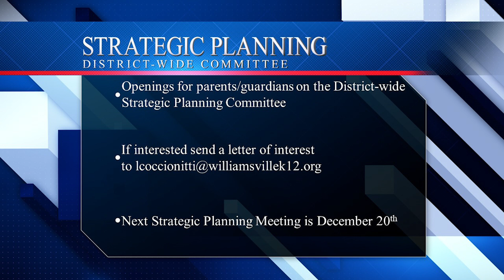11-24-21 Dr. Brown-Hall Weekly Update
Welcome to the weekly update!

First, I want to share a quick update regarding inquiries we’ve received about the District hosting a vaccination clinic for students aged 5-11. We are still attempting to set up a clinic with the Erie County Department of Health, but we don’t have new information as of yet. As soon as we do, we will share it with families district-wide.  As I mentioned last week, please be sure to contact your primary care physician or pediatrician regarding information on vaccinations and where vaccination appointments are available.

As a reminder, there is no school on Thursday or Friday due to the Thanksgiving Recess. As we enter the holiday season, I’m reminded of the importance of showing grace, understanding, and empathy.

Our school community remains resilient and continues to face the challenges of a global pandemic head on. Our students have continued to show the meaning of WillPower and demonstrate an unmatched dedication to our community.

Students at Williamsville East, Williamsville North, and Williamsville South held a food drive for the Williamsville Food Pantry to provide meals to families in need in our community.  At Maple East, elementary students have been sharing what they’re thankful for with a community-building project.  Take a look!

Our students are incredibly kind, caring, and thoughtful.
Earlier today, the District launched the first part of our STEAM series, highlighting the importance and impact of the new STEAM labs in our elementary schools.  First up, is science.  At Maple West, Kristen Senall’s 4th graders were experimenting with weathering and erosion.  Check it out!

The full science video is available on the District website, in our newsletter, and social media channels!

Next week, the STEAM series heads to Forest Elementary as they use green screen technology!

As we head into December, I want to remind our parents that we are looking for a few more parents to join our District-wide Strategic Planning Committee. If you are interested, please send a letter of interest to . The next Strategic Planning meeting is scheduled for December 20th.  We are continuing to finalize the goals that will help guide the District in the future.